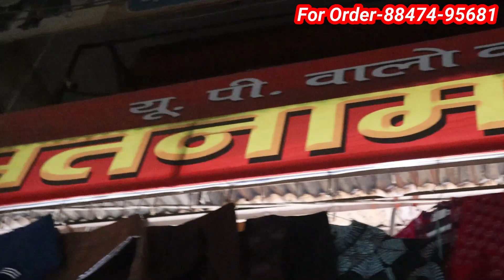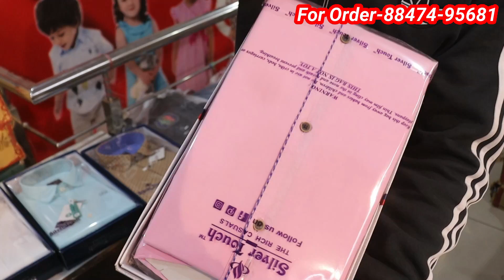Satnam Cloth House Jackets Cardigans Stoles घर बैठे ऑर्डर करें |Ludhiana Woolen Market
gear links/flipkart

Shop adress

 Satnam Cloth House Ludhiana

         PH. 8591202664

searching Tags

ludhiana
ludhiana market

ludhiana
ludhiana market
gaisala road
gausala road
madhopuri market
ludhiana city

ludhiana kapda
cloth market
velvet
welewt suit

ludhiana gaushala

Keshav corner
ladis sweter
ladies dress
girls dress

palazoo
sarara

ludhiaan bedsheet
blanket ludhiana

Ludhiana innermost
Ludhiana woolan. Kids wear
Ludhiana woolan
boutique suits
party wear suits
punjabi suits
cotton suits
patiala suits
ex mill suits
fancy suits
designer suits
ladies suits
ramtex suits
omtex suits
branded suits
imperial suits
sahiba suits
jai vijay suits
riva suits
kani suits
cotton kani suits
luxurious suits
cheapest suits